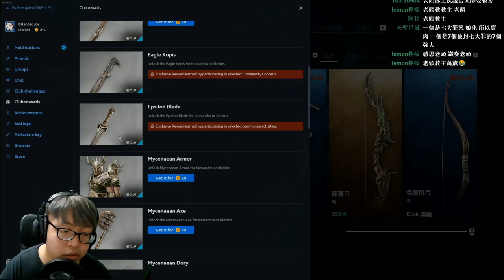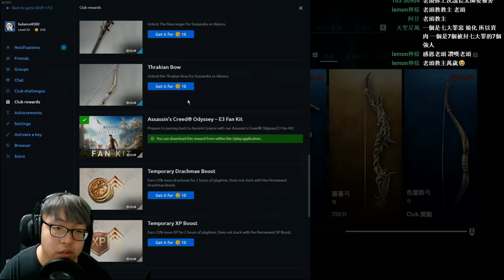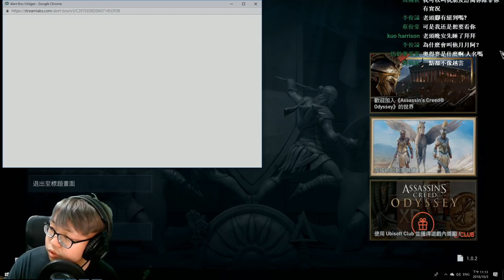刺客教條 奧德賽 P2 Assassin's Creed Odyssey【老頭】